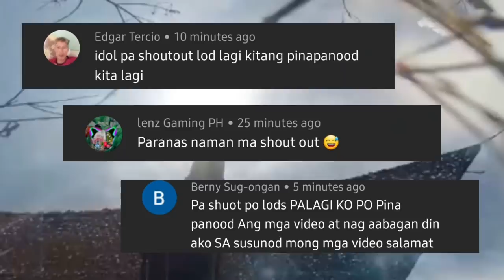KAYA BA? Kaya Bang Palagan Ng Pilipinas Ang Malaysia? | sirlester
Para sa iba pang  kaalaman story, Just check my Channel. 😍

Related Channel:

Kaalaman
Clark TV
Maki Trip
JP Amazing Stories
Ph TV
Kaalaman Story
Ph uncensored

Youtube Library